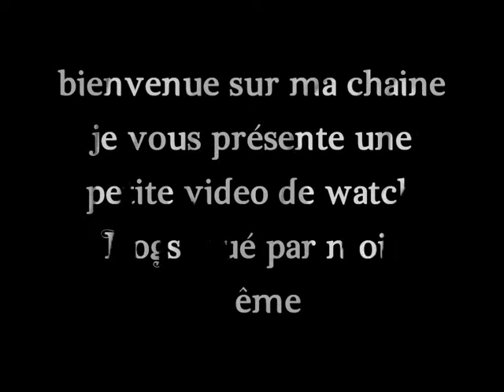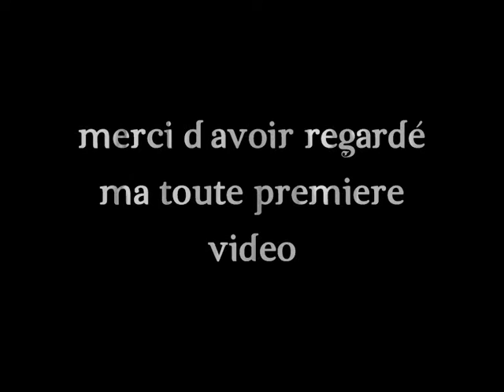WATCH DOGS : DEMO Gameplay PS4